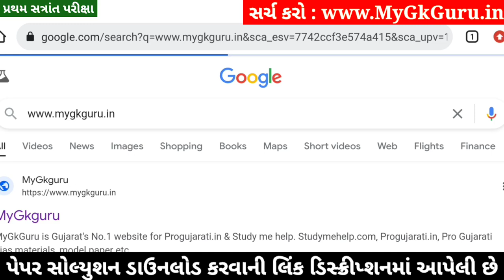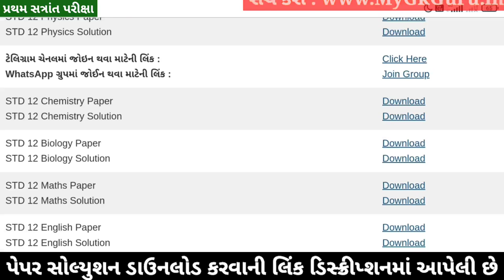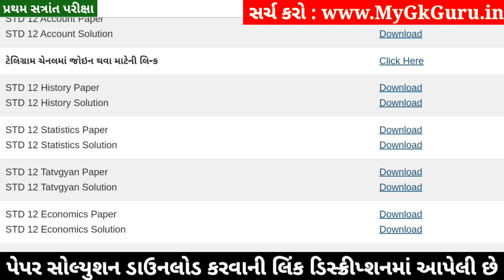STD 12 Stat Paper Solution 2024 100 Marks, STD 12 Stat First Exam Paper Solution 2024 October, Stat